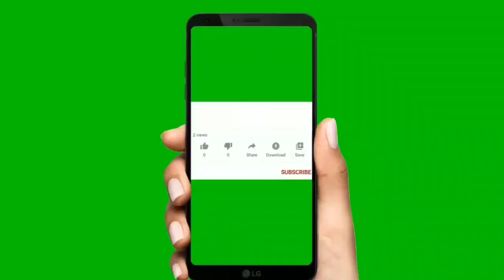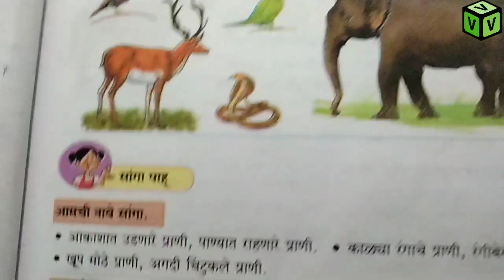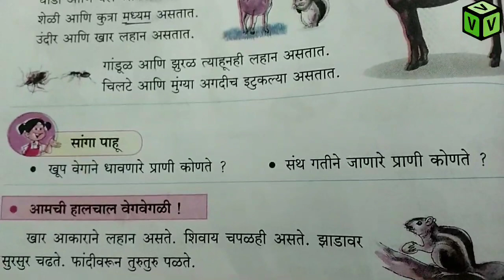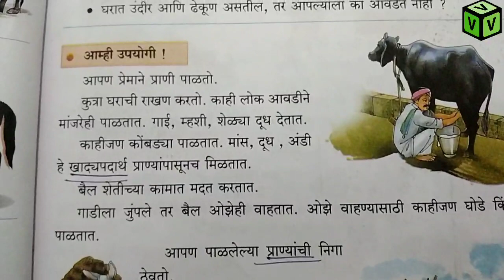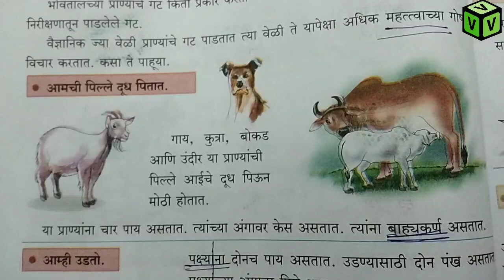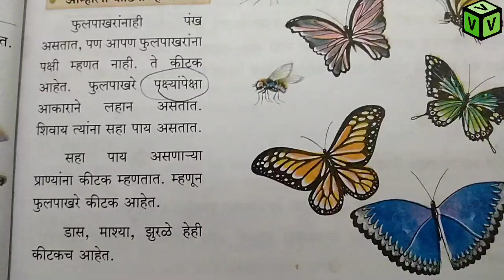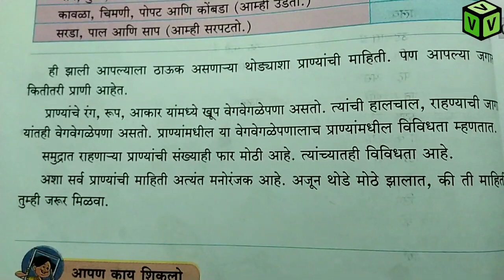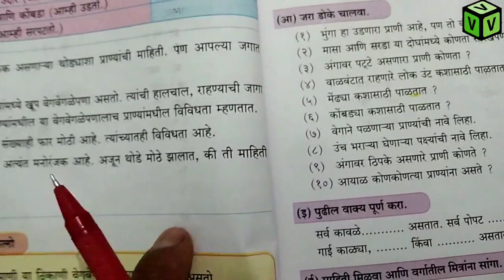अबब ! किती प्रकारचे हे प्राणी | परिसर अभ्यास | इयत्ता तिसरी | 2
अबब_ किती_प्रकारचे_हे_प्राणी